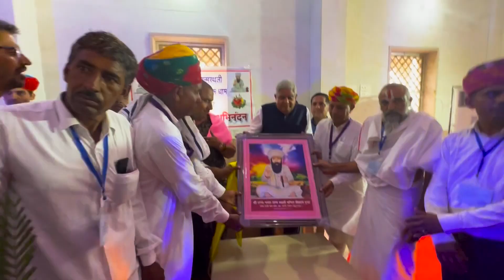Glimpses of Shri Jagdeep Dhankhar's visit to Chauru Dham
Glimpses of the Hon'ble Vice-President, Shri Jagdeep Dhankhar's visit to birthplace of Dhanna Bhagat at Chauru Dham.